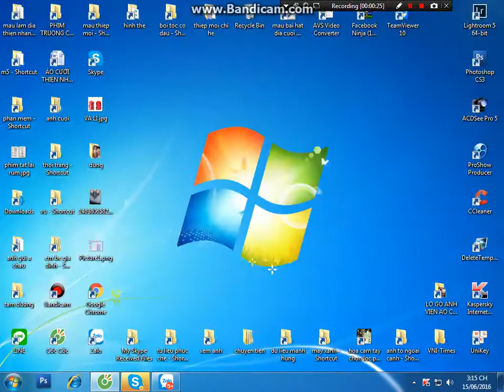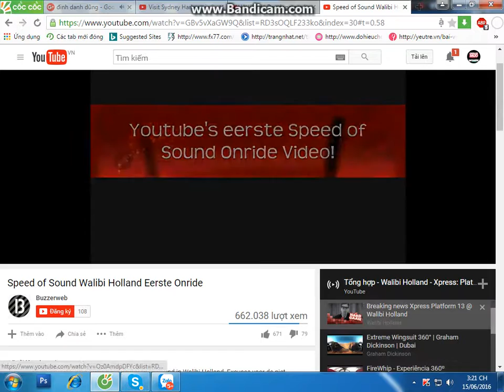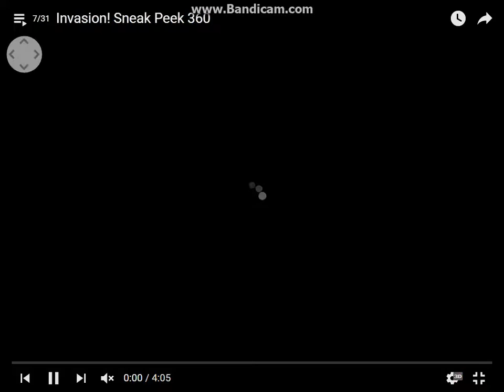360vD 3d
360vd 3 D